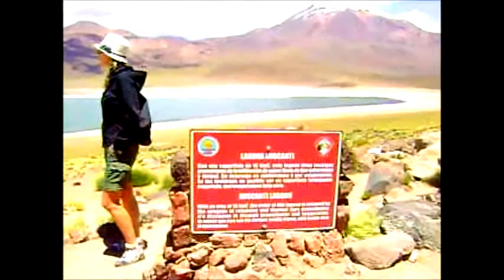🔴 DESERTO DO ATACAMA | Chile | Véspera do 1º Mountain Do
Visão de um lago a 4.000m de altitude
Passeio antes de participar da 1ª edição da corrida "Mountain Do - Deserto do Atacama"
Filmagem precária feita com um aparelho de celular da "idade da pedra"  :)
Deserto do Atacama | Chile | Jan/2012